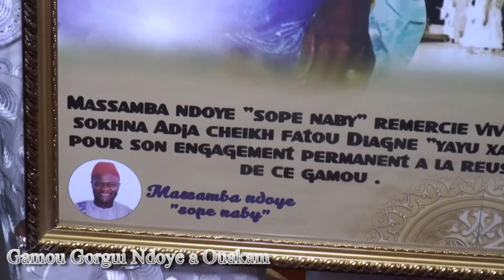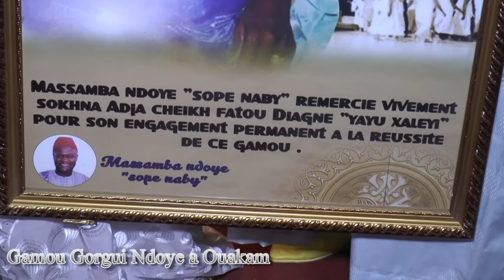gamou gorgui ndoye a wakam vol2